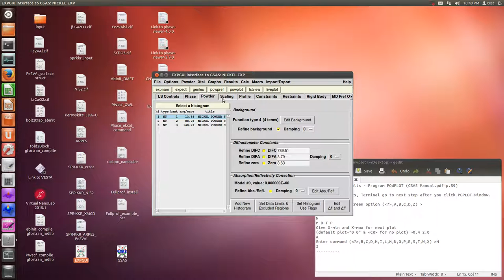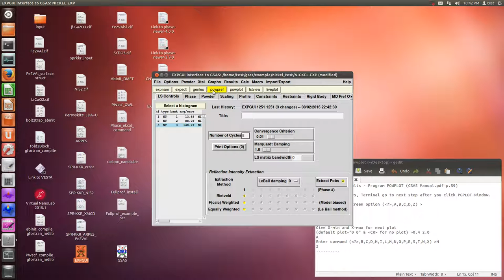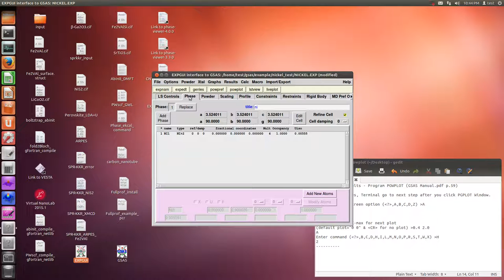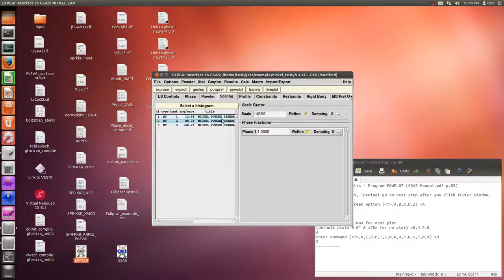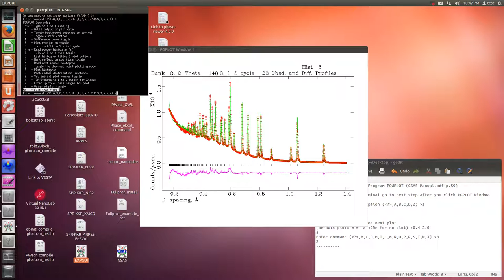GSAS and EXPGUI (Nickel refinement, TOF data , Ubuntu)